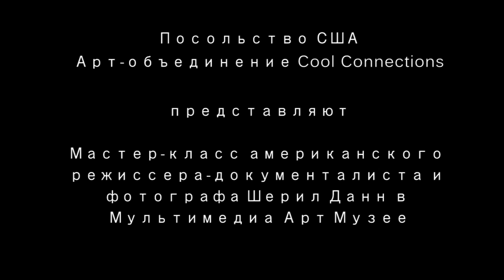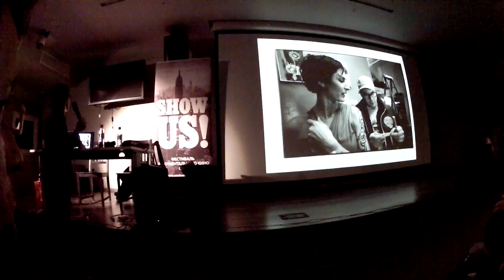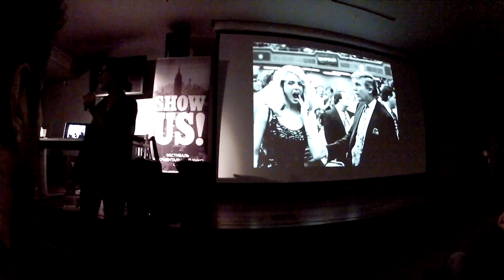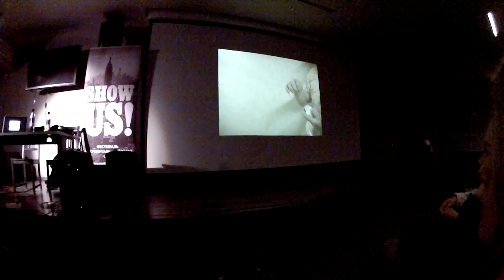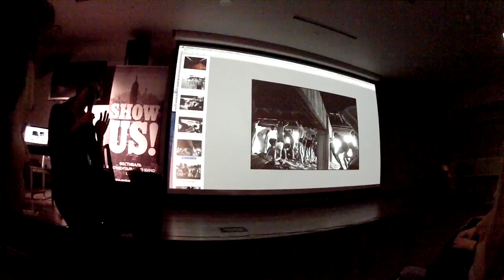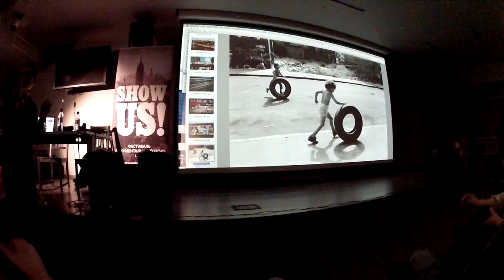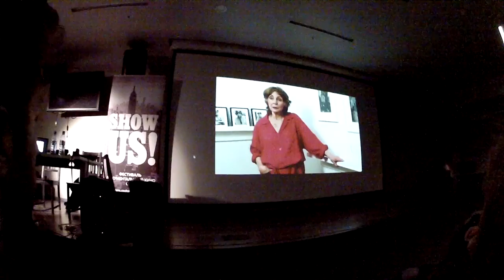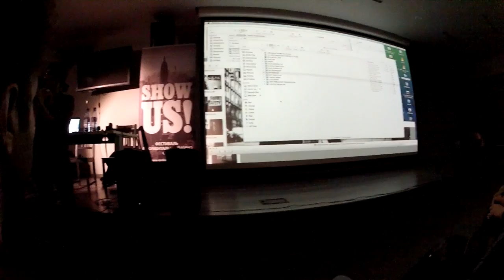SHOW US: Мастер-класс Шерил Данн в MAMM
15 ноября в рамках фестиваля американского документального кино «Show US!» прошел мастер-класс режиссера и фотографа Шерил Данн. Мероприятие организовано посольством США совместно с арт-объединением CoolConnections и Мультимедиа Арт Музеем.
На презентации Шерил рассказала о своей пути становления как фотографа и режиссера, поделилась своим профессиональным опытом, а также ответила на вопросы участников мастер-класса.